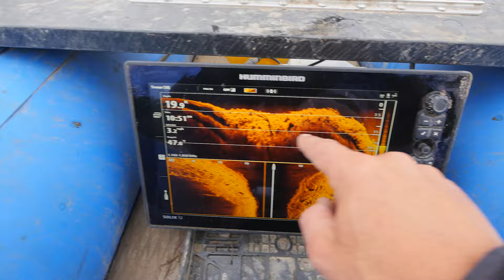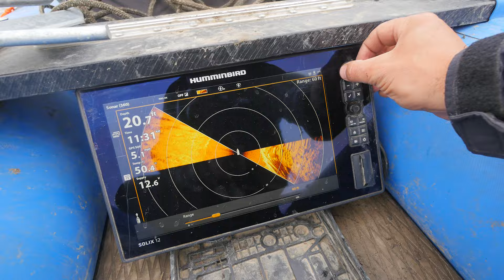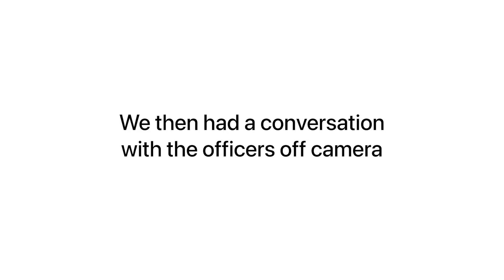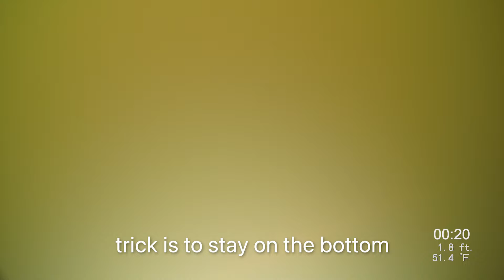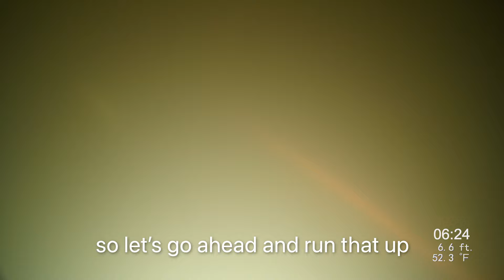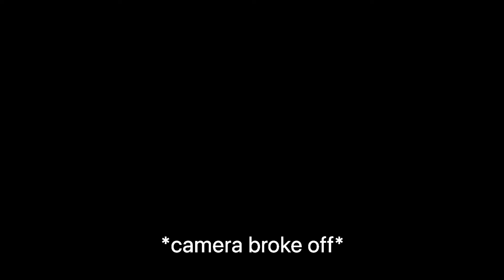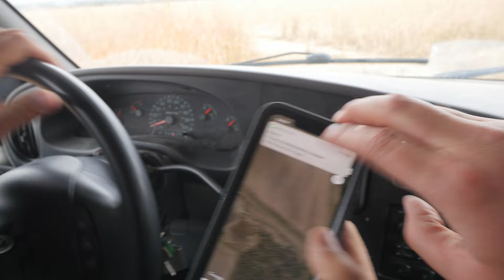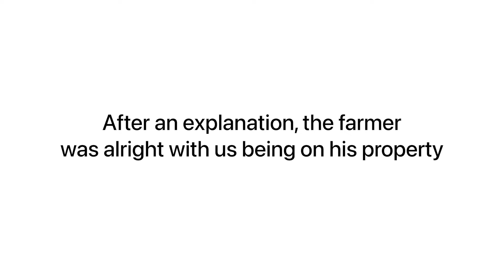COLD CASE: Billie “Bob” and Mary Black... (Missing Persons)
Missing persons, Billie and his wife Mary Black disappeared from Atchison, Kansas at 8:15 a.m. on September 11, 2009. They were last seen in their light blue 4-door 1990 Honda Civic with the Kansas license plates and are believed to be in their car underwater.

Billie "Bob" Black is 6', 190 pounds, with grey hair and brown eyes. Billie suffers from diabetes and left his insulin at home. Mary Black is 5'1" and weighs 115 pounds, with grey hair and brown eyes. Mary is suffering from Alzheimer's disease. She may not recall her identity.

Thank you to everybody for supporting our efforts. We're looking forward to 2021... ♥️🙏🏻

In this episode of Adventures with Purpose, we travel to Atchison, Kansas from Oregon in search of Billie and Mary Black. There is no evidence of foul play and it is believed they drove themselves into the river intentionally.

Billie and Mary have one son together. Billie, who was stressed from having to care for Mary, told their son it would be better for him if his parents weren't around. It's been stated by authorities that there have been several possible sightings of them, but they have been discounted.

Their car has never been located. One theory is that they drove, accidentally or intentionally, into the Missouri River, but there is no evidence to this theory.

Bob Black’s brother, Buddy Black, of Lexington, Mo., thinks he knows what happened. Others echo his thoughts.

“They’re in the river,” Buddy Black said. “Where else would they be? We’ve gone through a year. I want to think it was an accident. But in the forefront of my mind, I think it was deliberate.”

Mary Lou, who was 72 at the time of her disappearance, and Bob, who was 74, were high school sweethearts.

They grew up in Orrick, Mo., and graduated from the town’s high school.

After graduation, the two married. Mary attended the University of Central Missouri to become a teacher. Bob headed to an engineering school in Kansas City.

The Blacks had one son, Kurt. In 1971, Bob Black built a ranch-style, brick house for his wife at 2411 Pacific St. on the outskirts of Atchison.

Neighbors described the Blacks as quiet and reclusive.

Mary was in the later stage of Alzheimer’s.

Bob knew what his wife was facing.

He watched his mother and mother-in-law suffer from the disease, and he was upset about his own health.

Bob had a severe case of diabetes, was missing some toes, took insulin daily, had difficulty walking, and didn’t see well.

Buddy Black recalled a conversation Kurt had with his father when they were driving to look into a nursing home for Mary. Bob told his son it would be better for him if his parents weren’t around.

The end?

Kurt Black had tried to contact his parents several times. He became worried and drove to their house Sept. 11. When he arrived, he found the lights on, their drivers’ licenses, a checkbook and cash.

The most critical thing he found was that his father’s insulin was left inside the refrigerator. At 7 p.m. Sept. 12, Kurt Black contacted the sheriff’s office.

Our search for Bob and Mary continues.